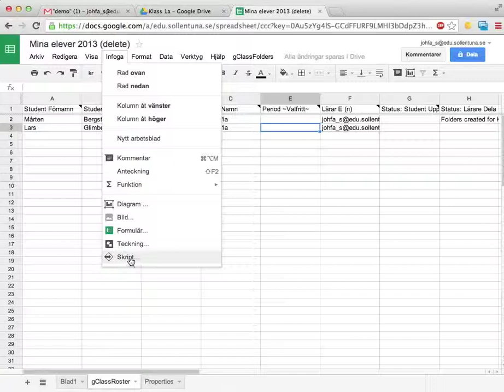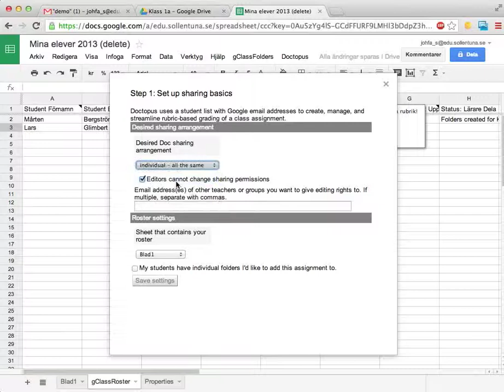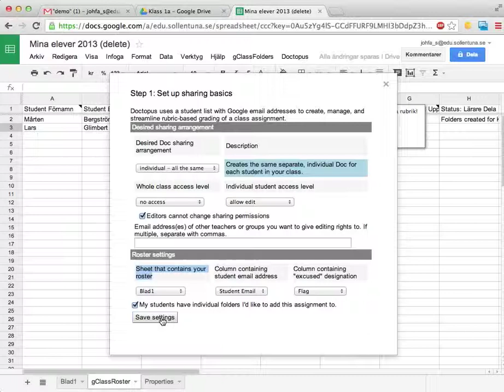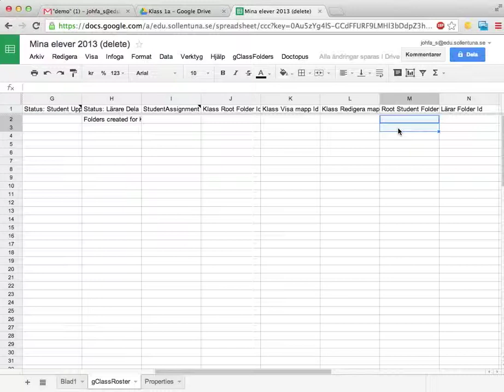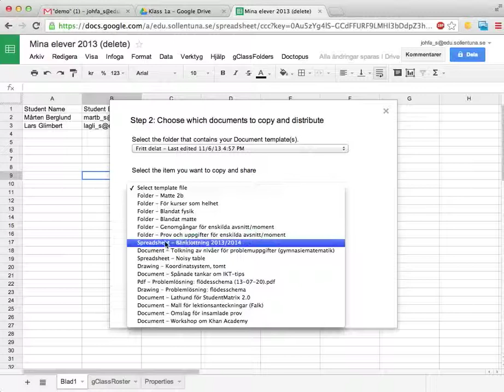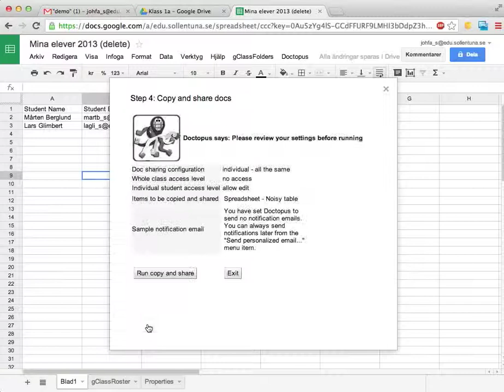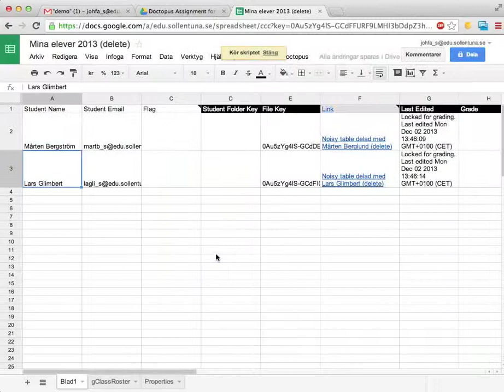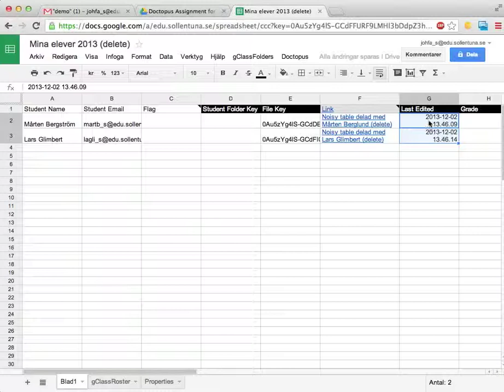Doctopus: kopiera filer till elever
Den här videon visar hur du installerar Google-skriptet Doctopus, som du bland annat kan använda för att kopiera upp och dela filer (eller mappar) med elever.